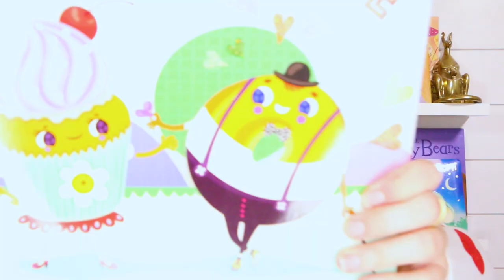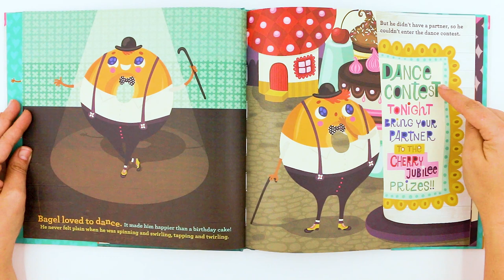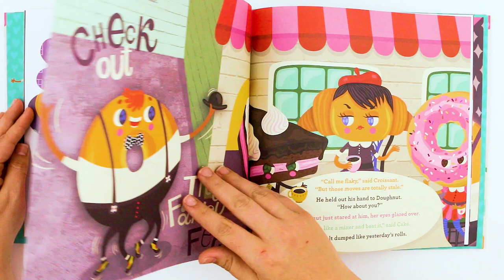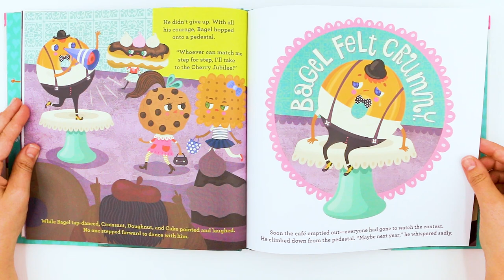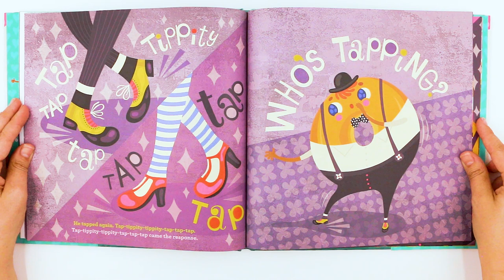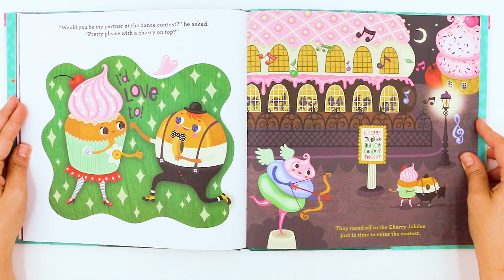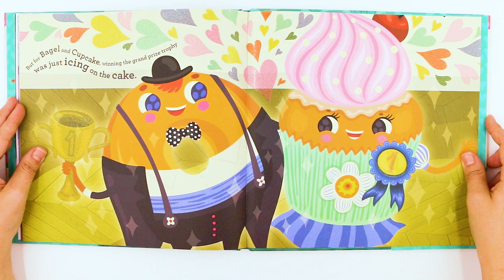Bagel in Love Read Aloud | Kids Books | Read Along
Tune in for this read-along with Miss Kristi!
To sign up to get activities delivered to you EVERY week
Learn with Miss Kristi LIVE on Outschool!
Take your first 2 classes for free with this $20 Credit!---Use this link!

Follow us to see what we are up to every day!
Title: Bagel in Love
By: Natasha Wing
Illustrated By: Helen Dardik

All publishing rights for this book are the property of the book’s associated publishing company.